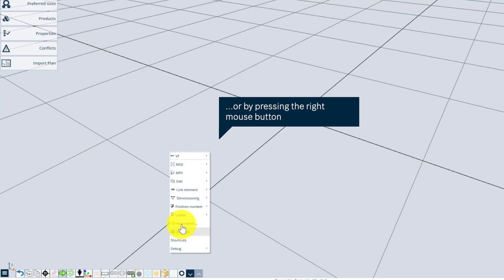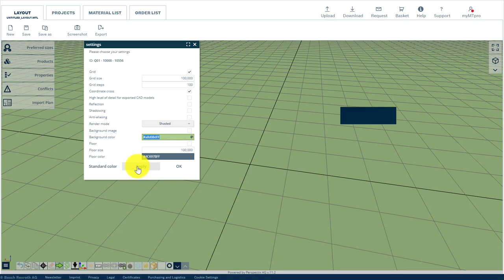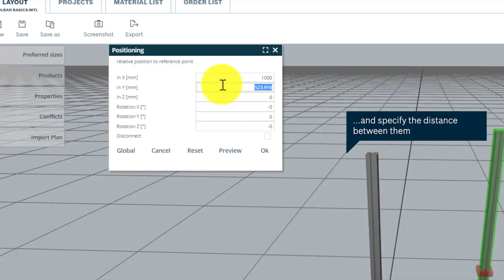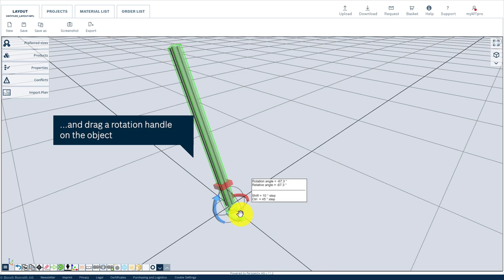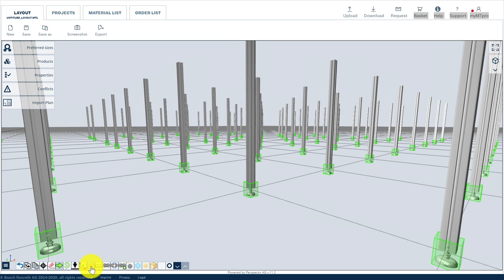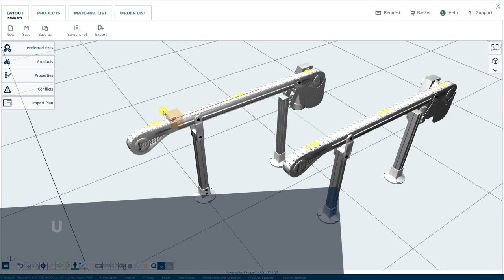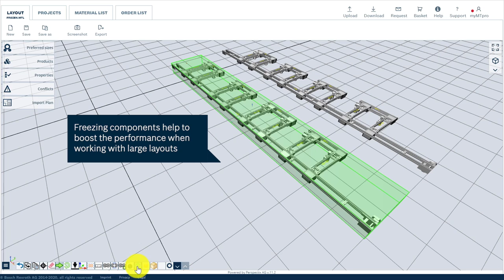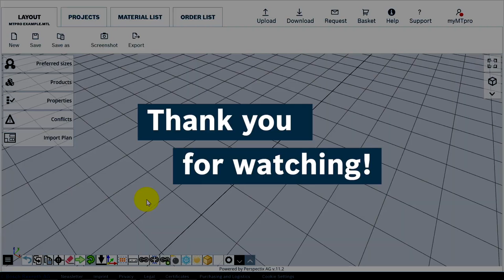Bosch Rexroth - HowTo Video: MTpro Online Designer – Toolbar VarioFlow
MTpro Online Designer – Toolbar VarioFlow
In this video you are going to learn more about the different functions dedicated to the VarioFlow plus chain conveyor system in MTpro Online Designer. With VarioFlow plus, Rexroth offers a powerful, standardized, and versatile conveyor system for use in many industries. The MTpro Online Designer helps you to design your own individual chain conveyor system. You can find the special VarioFlow design functions in the third toolbar row.

00:00 → Intro
00:20 → Resize selected section
00:36 → Close selected section
00:51 → Generate leg sets
01:22 → Delete leg sets
01:33 → Adjust leg set height
01:51 → Add side rail profiles
02:06 → Select all profiles
02:26 → Add side rail holders
03:01 → Adjust position of clamping element
03:14 → Group holders
03:36 → Copy holder groups
03:50 → Move holder groups
03:57 → Multiple copies of holders
04:08 → Group and copy holders
04:24 → Manual adjustment holders
04:40 → Unlock holders (modify)
05:01 → Replace copied holder groups